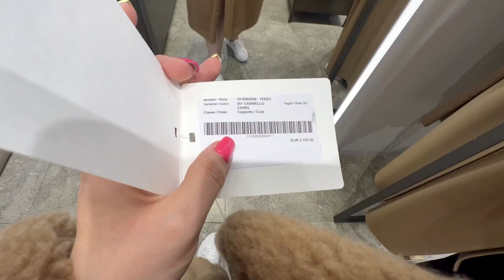LUXURY Shopping VLOG from ROME 🇮🇹 Ft. LV Pochette Métis EAST WEST, New Prada and Valentino, LOEWE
Hi! Today I have a luxury shopping vlog from Rome Italy. I went to Louis Vuitton, YSL, Gucci new giant monogram bags, Prada crystal bags, checked the Valentino pink bags, Loewe puzzle bag, Dior, and Max Mara teddy coat...
Join me!

My favorite Amazon bag accessories:
Adjustable 6 hole puncher (black) only $16:99
Adjustable 6 hole puncher (pink - I love it!!) only $18:69
Medium agenda inserts I use
Some beautiful paper which fits  into LV large agenda and can be punched to convert into LV agenda refill:
Pink flowers
Rainbow gradient
Cherry blossom
Purple flowers
Double chain handles I use with my Odeon (comes as a set of 2 chains)
Silver oval chain matching Alma BB
Gold oval chain (matching well mini pochette)
Classic shiny gold chain
Chunky gold chain
Insert to Toiletry pouch 26
Chain extending ring/clasps
Insert to Toiletry 19
Alma brown leather strap

00:00 Hello
02:40  Louis Vuitton
05:58 YSL
07:07 Gucci
07:43 Prada
09:14 Valentino
10:17 Loewe
11:23 Dior
11:50 Max Mara Teddy Coat
12:24 Rome Vlog
12:59 Thank you and good bye :*

I'm posting about handbags, fashion, styling ideas, shopping hauls (from luxury and affordable brands!), beauty and other things we girls enjoy! Stay in touch with me and watch how my collection grows! (and how I spent my money lol)
My social platforms:

Thank you for spending a few minutes of your life with me!
Hugs,
Natalia

Video recorded on an iPhone 13 Pro Max 2021.
Nothing is sponsoded here :)